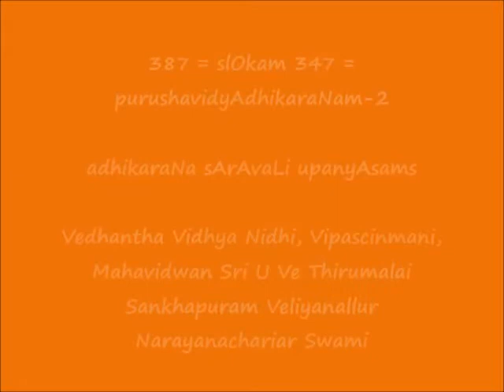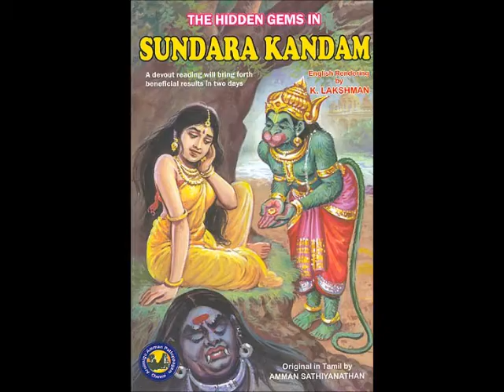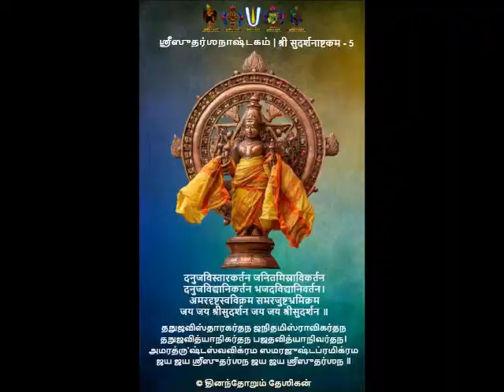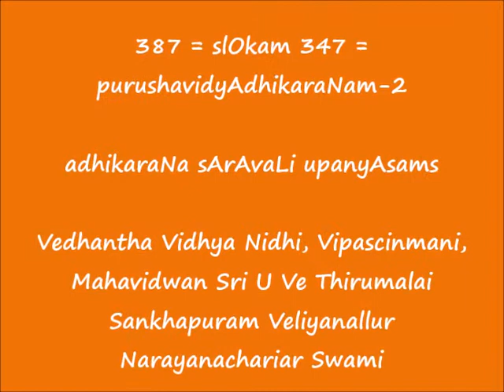387 = slOkam 347 = purushavidyAdhikaraNam-2 = adhikaraNa sArAvaLi upanyAsams